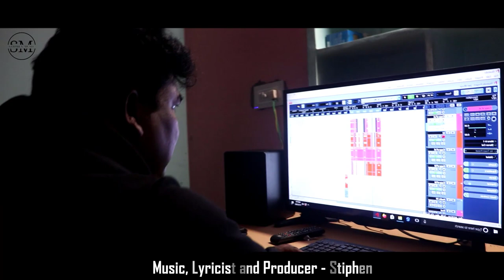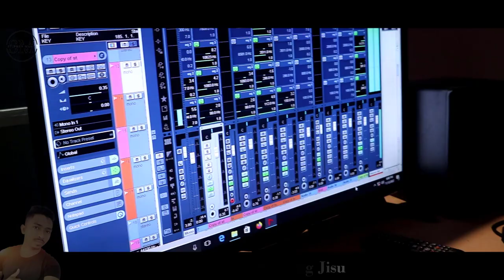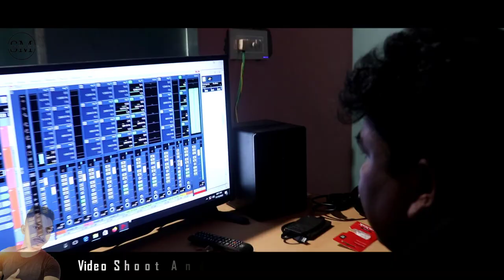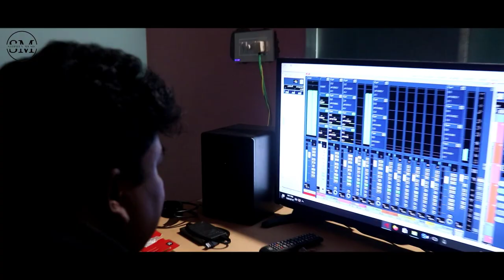Rajanji Araja Jisu||New Soura Christian Song||Singer - Stiphen and Biraji||Studio Version||2022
Singer - Stiphen and Biraji
Music, Lyricist and Producer - Stiphen
Special Thanks to Fr. Joseph Soren CM and Fr. Joseph Nazhiampara CM

Full Lyrics - :
Hosanna. (4 times)
Raja Rajanji araja Jisu
Kitung Kitunganji akitung Jisu
Gijbala rajalen yiraitin
Peku lingan gable
Gijbala Kitunglen yiraitin
Peku lingan gable

||0||

Raja arolgoban
Ru'ang lingan
Aharadub pidan ordaran
Kitungan ajanrum saibang goble
Permudle gijte ordaran (2 times)

Hosana Hosana gamle
Jisu rajan abguguba
Hosana Hosana gamle
Jisu rajan, abpimingba

||1||

Rajamanji, Arajam
Jisun Arajam
Angaja anahide
Dile jangardan yirte
Kuna rajamling
Angaja adgo,oje (2 times)

Sindikara tarban hamle
Jisu Rajan ajaba
Tarjuble kinle tongle
Jisu Rajan ajaba

||2||

End The Song Lyrics.

Hey guys, this is Stiphen. Welcome to Stiphen Music Youtube Channel. I am trying to upload all type of musics and songs video only for you and for your entertainment. So, keep watch all full video. Thank you..May God bless you.🙏

!!* ANTI-PIRACY WARNING *!!

This content is copyright to Stiphen Music. Legal action will be taken against those who violate this copyright material presented.

Mixes
Music
Humane Sagar
Live
Arijit Singh
T-Series
Filmi
Indian Idol
Hindu Music
Comedy
Scene
Editing
Cameras
Indian pop music
NEET
News
Cricket
Recently uploaded
watched